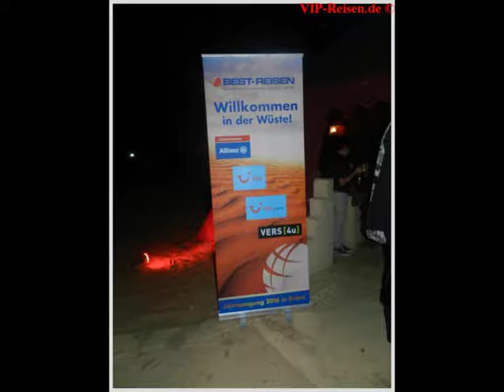Fernanda Brandão Dubai Ausflug und Abendessen Wüste Hubert Fella -Matthias Mangiapane Gesamtvideo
Ausflug und Abendessen in der Wüste Jahrestaung von Best-Reisen Reisebüro Fella Hammelburg - Hubert Fella und Matthias Mangiapane war in über 50 Clubs und über 80 Kreuzfahrten Reisebüro Fella Reisebüro Fella in Hammelburg Onlinebuchung @